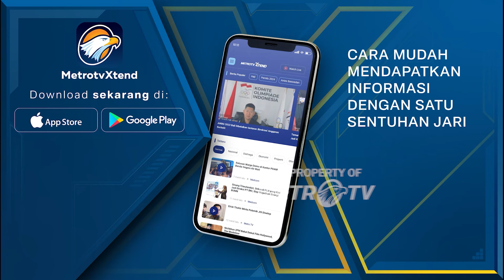Ganjar Berdialog Dengan Nelayan di Kendal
MetroTV, Calon presiden nomor urut tiga, Ganjar Pranowo berdialog dengan nelayan di desa gempolsewu kecamatan rowosari Kendal Jawa Tengah selasa sore. Dalam kesempatan ini, ganjar mendengar keluhan nelayan soal sedimentasi yang masih tinggi, dan harga tangkapan ikan yang tidak menentu. Juga berdialog dengan pedagang ikan serta melihat kondisi dermaga di tempat pelelangan ikan tawang.